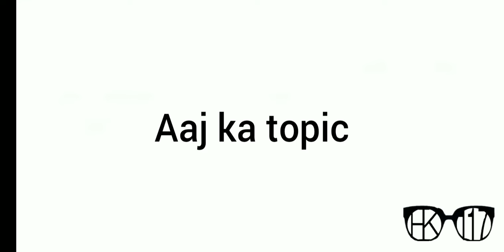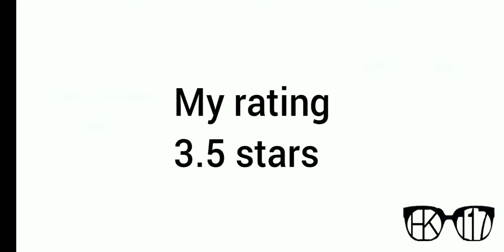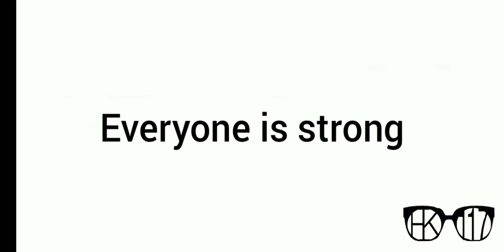The tomorrow war review in hindi | complete information | Amazon prime video | HK117 Gamer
focussing on videos not on description